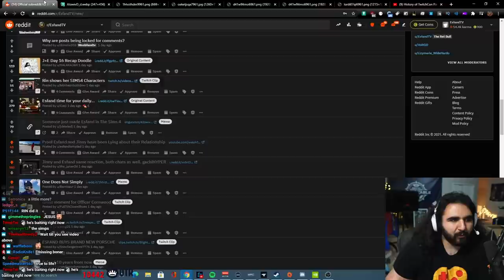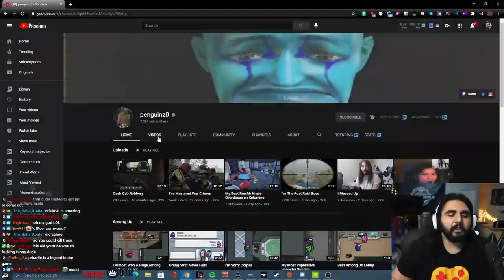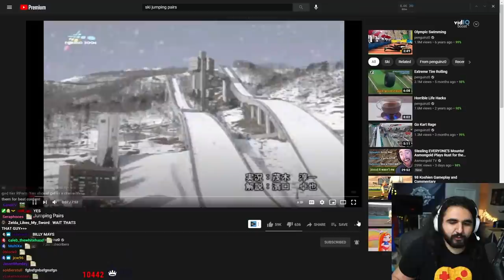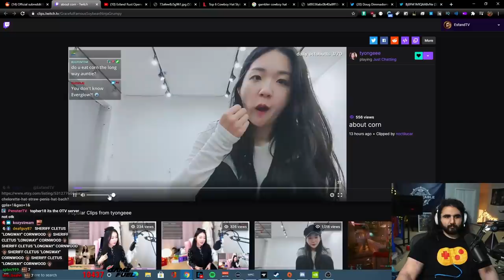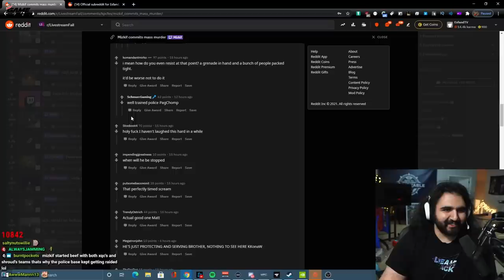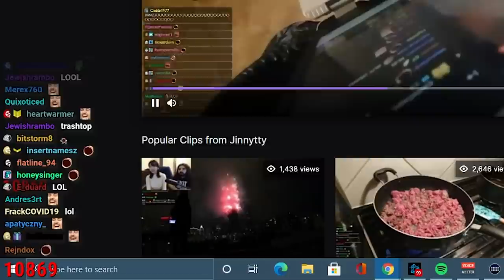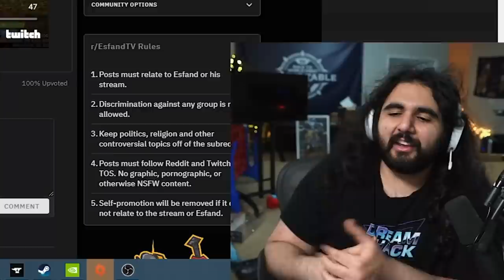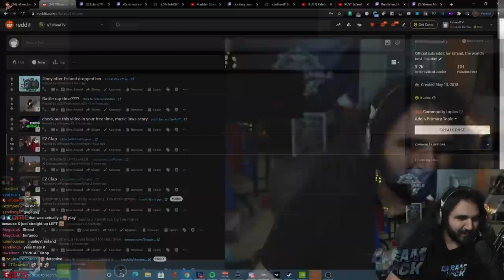What The Hell is Jinny Feeding Me??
Like seriously, wtf